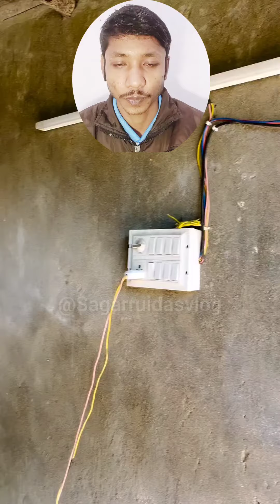রোমান্টিক কমেডি ভিডিও বেঙ্গলি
comedy,
comedy central,
comedy in the city,
comedy video,
comedy stand up,
comedy movies,
comedy movies tagalog full movie,
comedy movies 2024 full movie,
comedy comedy,
comedy darbar,
comedy club,
comedy champion season 3,
comedy special,
comedy amharic,
comedy anime,
comedy agt,
comedy anime to watch,
comedy afaan oromoo,
comedy action movies,
comedy autumn,
comedy audiobook,
comedy afaan oromoo haaraa 2023,
comedy amharic film,
a comedy of terrors,
a comedy of errors summary,
a comedy animal's life,
a comedy tonight,
a comedy tonight nathan lane,
a comedy show,
a comedy about a bank robbery,
a comedy to die for,
a comedy of errors,
a comedy movie,
comedy bhoot,
comedy bang bang,
comedy bar,
comedy bhojpuri,
comedy barn pigeon forge,
comedy bites,
comedy bollywood movies,
comedy background music,
comedy bo burnham,
comedy beegii,
b comedy tv,
b comedy boy,
b comedy 18,

Comedy
Funny
LOL
Hilarious
Humor
LaughOutLoud
ComedyShorts
FunnyShorts
ViralComedy
TryNotToLaugh
FunnyChallenges
GroupChallenges
ComedyChallenge
CrazyReactions
ShortsVideo
ViralShorts
TrendingShorts
SubscribeForLaughs
ComedyGoals